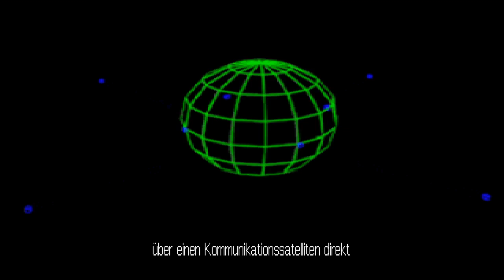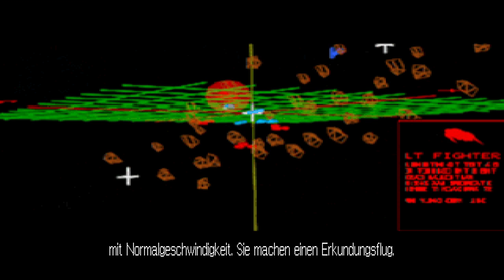17 - Wing Commander III - quasi auf der Flucht vorerst